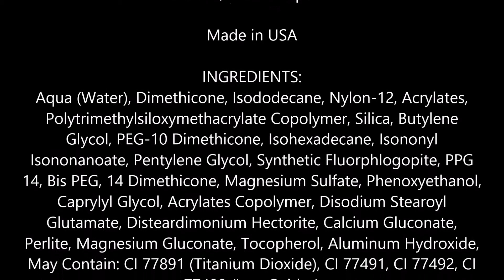L'Oreal Paris Infallible Pro Matte Up to 24 Hr Demi Matte Finish Foundation, Fresh Beige